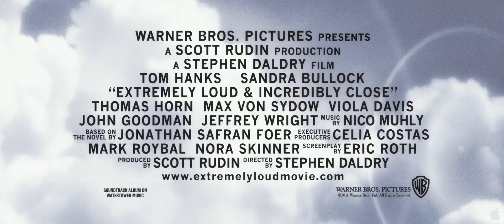ตัวอย่างหนัง Extremely Loud and Incredibly Close (ซับไทย)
Extremely Loud and Incredibly Close (ปริศนารักจากพ่อ ไม่ไกลเกินใจเอื้อม)

เรื่องราวของเด็กน้อยชื่อออสการ์ สเคล ซึ่งสูญเสียพ่อไปจากเหตุการณ์ 9/11 แล้วสองปีต่อมาได้พบกุญแจปริศนาของพ่อที่ไม่รู้ว่ามันใช้ไขอะไรเลย เด็กน้อยสงสัยว่าพ่ออาจทิ้งอะไรบางอย่างให้เขา จึงออกผจญภัยไปทั่วนิวยอร์กเพื่อหาตู้ปริศนาที่กุญแจนี้จะไขได้ นำพาเขาไปพบผู้คนมากมายที่เกี่ยวข้อง และต่างก็ช่วยไขสิ่งที่คาใจพวกเขาซึ่งกันและกัน
(เรื่องย่อโดยท่าน jediyuth)

- ตัวอย่างหนังใหม่ ซับไทย